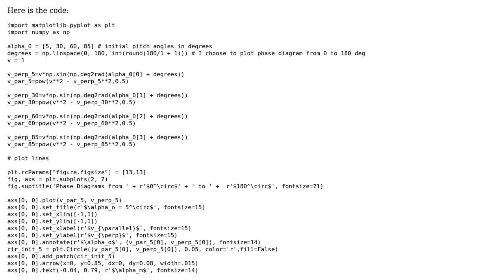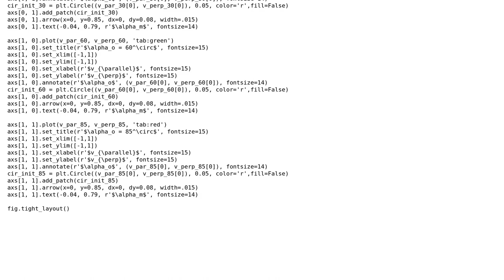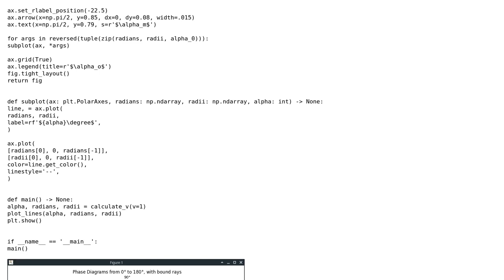Code Review: Phase diagrams of particles in a mirror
With thanks & praise to God, and with thanks to the many people who have made this project possible! You are responsible for your own actions.